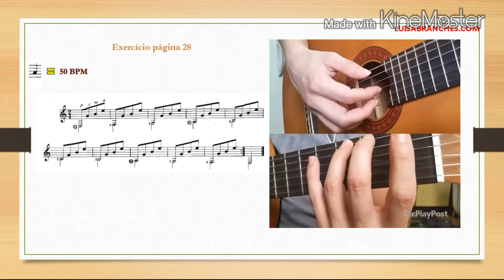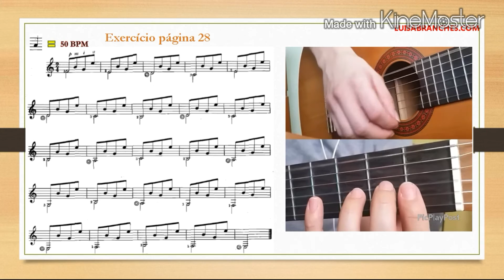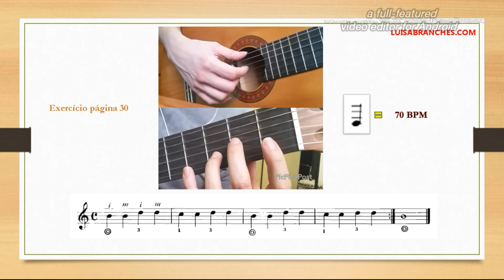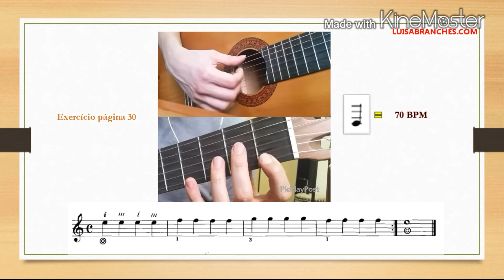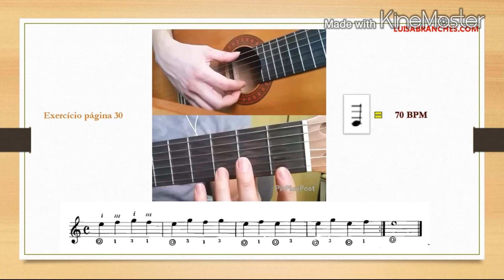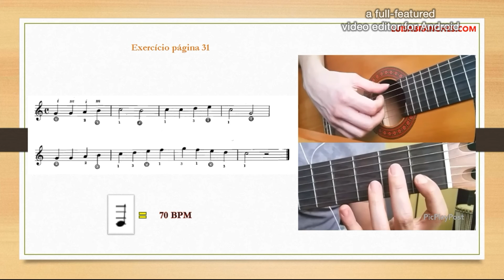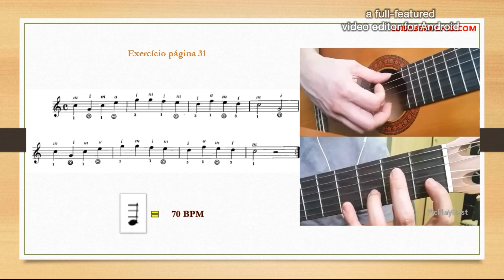Iniciação ao Violão - (Exercícios) - Parte 5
Nesse vídeo vamos fazer uma série de exercícios para a mão esquerda e começar a entender e memorizar as notas no pentagrama. Continue firme na sua prática dos exercícios básicos para violão. Lembre que é super importante criar uma rotina de estudo de pelo menos 40 minutos de prática por dia, no mínimo 4 vezes por semana. Somente dessa maneira você terá um progresso ao aprendizado do violão.
Bora Tocar!!

Já tem o livro Iniciação ao Violão Volume 1?

A MÚSICA & O AMOR É O QUE NOS MANTEM VIVOS!!